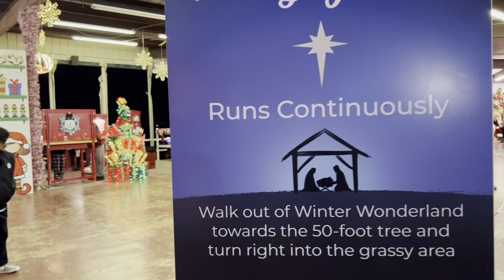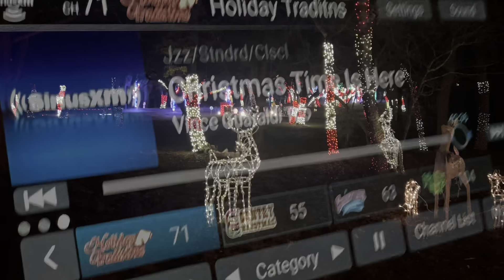More Christmas lights! SA Lights Alive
Tanner and I visit another drive thru light display here in sanantonio! Come along and see how it went!